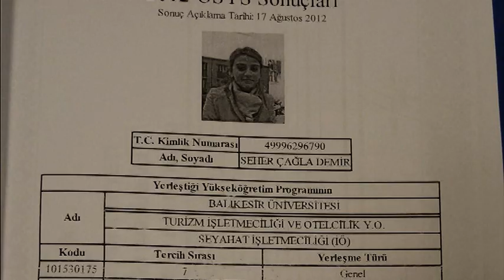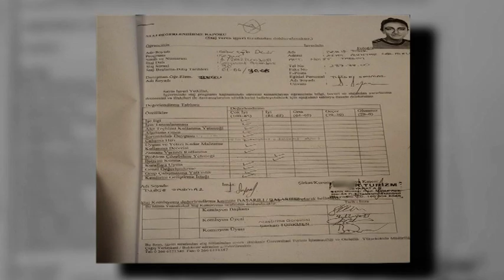Şimdi ve Burada - Canlı Bomba Seher Çağla Demir'in İzini Sürdü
13 Mart 2016'da Ankara'yı kana bulayan canlı bomba Seher Çağla Demir'in izini Balıkesir ve 2013 Haziran'ında staj yaptığı İstanbul'da aradık...